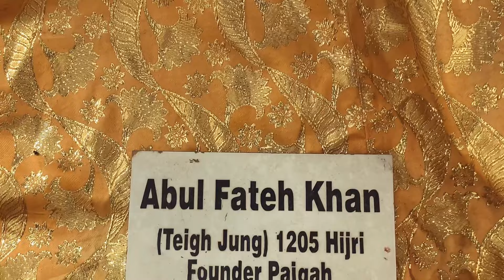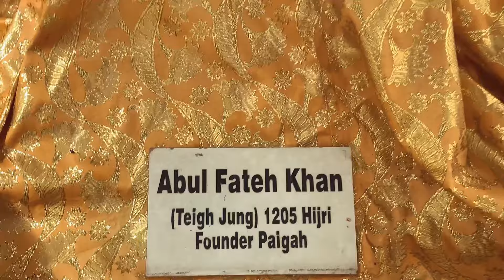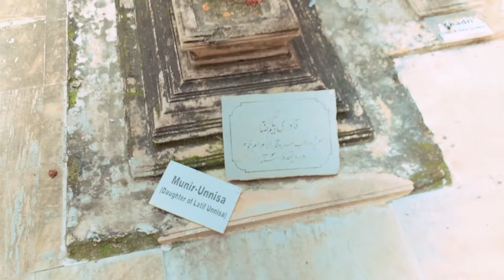Paigah Tombs | Hidden gem of Hyderabad | हज़रत उमर के वंशज हैदराबाद में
The noble families of Paigah, during the 18th century were the most influential and powerful families of the Princely State of Hyderabad’s aristocracy are the descendants of the Omar bin Al-Khattab, Islam’s second caliph, comprising the area of their Jagirs to 4000 sq. miles. Their ancestor was Abdul Fateh Khan Tegh Jung who came to Deccan with Asaf Jah 1st and founded the Paigah nobility. He rendered service to the second Nizam, who ruled between 1760 and 1803 and received the highest position of Commander in chief with the title of Shams-ul-Umra, meaning the sun among the nobles. Their distinguished family background, their valuable services to the Nizam's generation and also matrimonial alliances with the ruling Nizams made them the highest ranking nobles next only to the Nizams. They Constructed several palaces in the City notable among them were Asman Garh Palace, Khursheed Jah Devdi, Vicar-ul-Umarahi palace and also the famous Falaknuma Palace, they were believed to be wealthier than the average Maharajah of the country and were the only ones to have the privilege of maintaining their own court, palaces, as well as their own private armies, which often numbered several thousand.